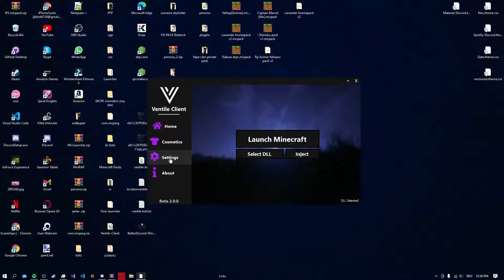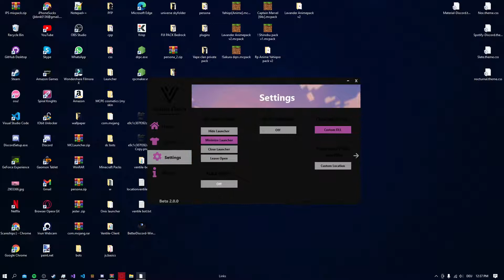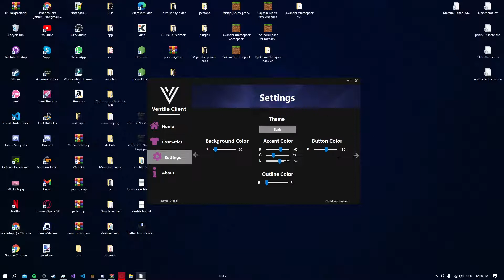Ventile Client Launcher | Test/Showcase #5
Ventile Client

Tested:
- Dark - Light theme switch
- Buttons color change
- Accent color change